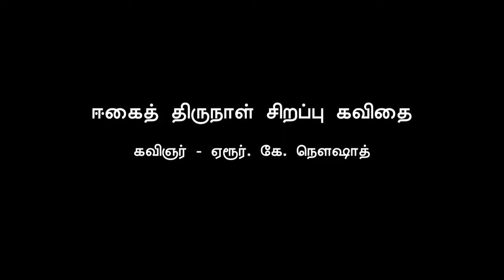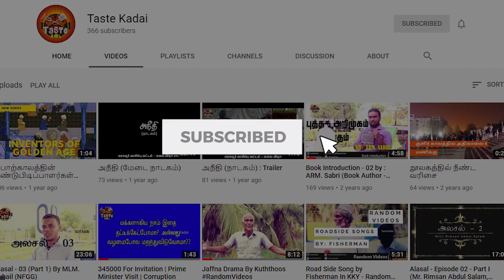ஈகைத் திருநாள் சிறப்புக் கவிதை [Poem]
ஈகைத் திருநாள் சிறப்புக் கவிதை
By - கவிஞர். ஏரூர். கே. நெளஷாத்